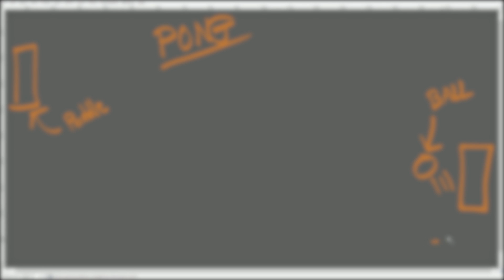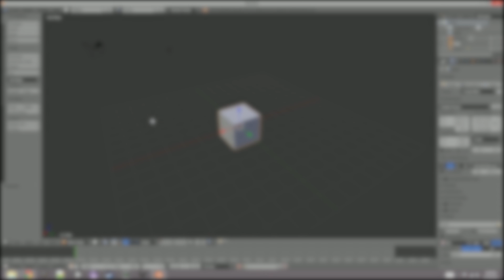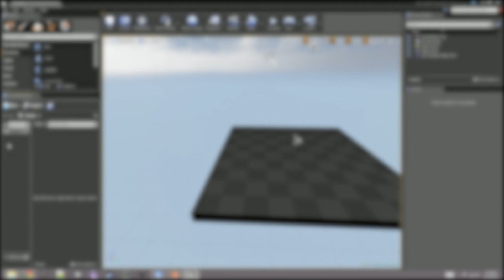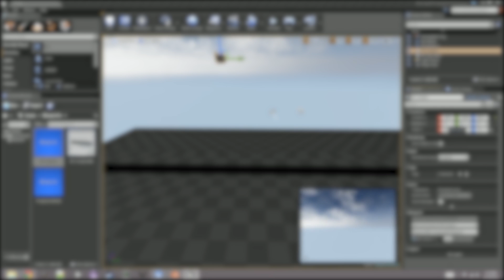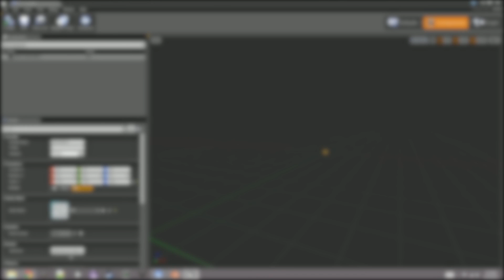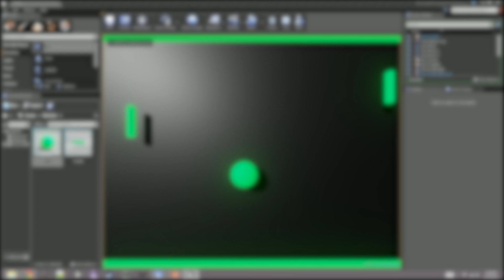How to Make Your First Video Game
In this video, some guy covers the basics of creating your very first video game.